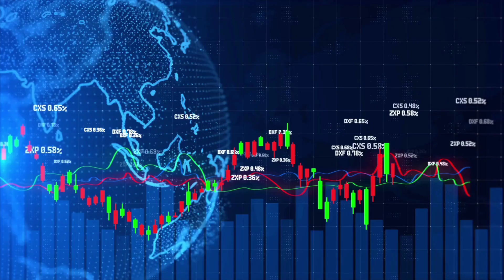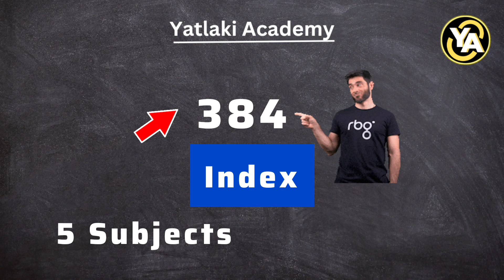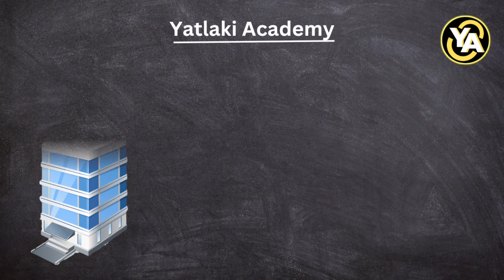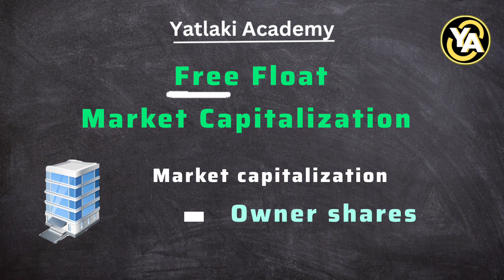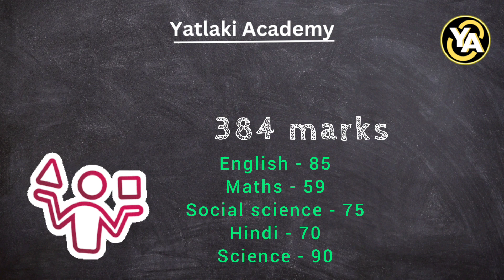What is sensex and nifty ? Sensex और Nifty क्या है - Share market for beginners in hindi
सेंसेक्स और निफ्टी में क्या अंतर है ?

Visit Again!